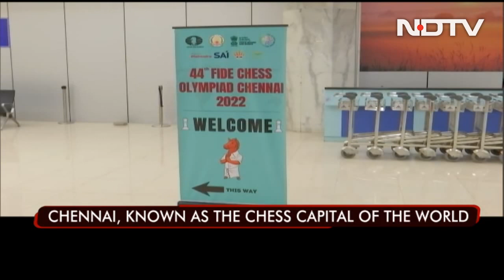Watch: BJP Man Sticks PM's Photo On Billboards Of Tamil Nadu Chess Event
A BJP office-bearer on Wednesday affixed bright portraits of Prime Minister Narendra Modi on billboards put up here as part of the Tamil Nadu government's publicity campaign for the 44th Chess Olympiad, set to commence on July 28.